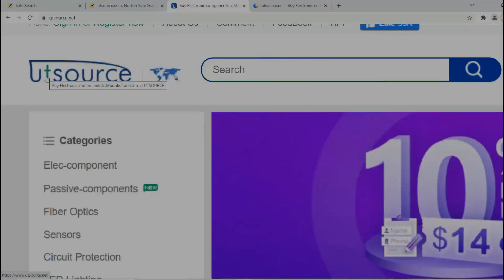✔️Most common used electric board wiring | Switch + Switch + 2pin Socket Board Wiring -Utsource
⚫ Black wire  =  Nuetral

⚫ Follow us🔻

⚠️ WARNING...❗